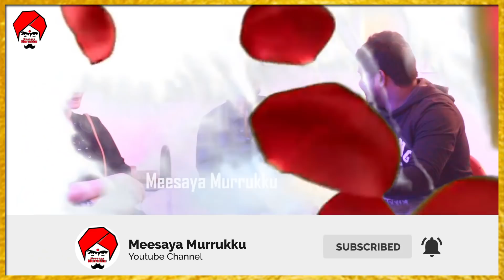Valentines Day Special - Sagaa Movie pair Saran and Aayira Exclusive Interview